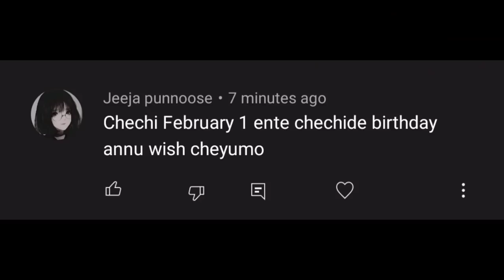Well intended love Season 2 Explained in Malayalam/Malayalam review / ‎@D-drama Review / Episode 4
നന്നായി ഉദ്ദേശിച്ചുള്ള സ്നേഹം

Go Go Squid Episode 1 explained in malayalam

well Intended Love explained in malayalam (season 1)

professional single
ep-1 review

My Love Enlighten Me Explained in Malayalam

No. of episodes: 36
No. of seasons: 2
Starring: Wang Simona; Xu Kaicheng
Original language: Mandarin
Genre: Drama romance

Solved quarries

Go Go Squid 2 explanation in malayalam
Dt.appledog's time explained in malayalam
Well Intended Love explained in malayalam